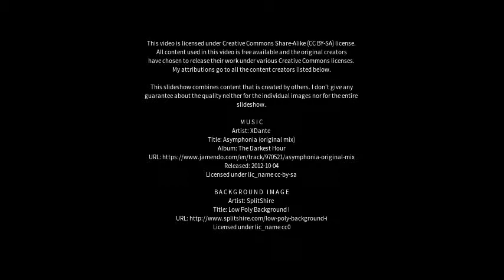Best places to visit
Best places to visit - Bhadrakh (India) Best places to visit - Slideshows from all over the world - City trips, nature pictures, etc.